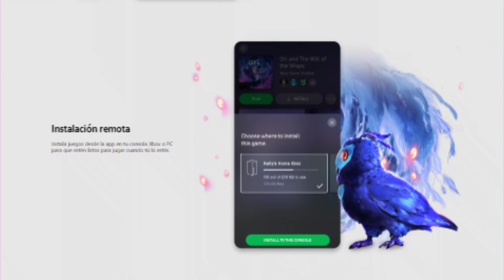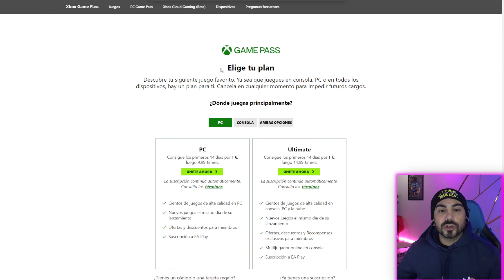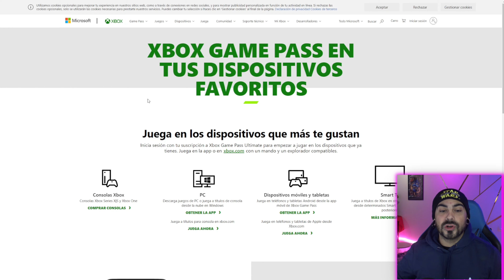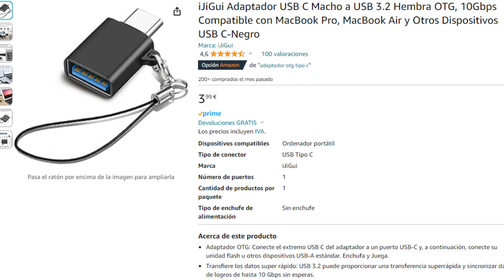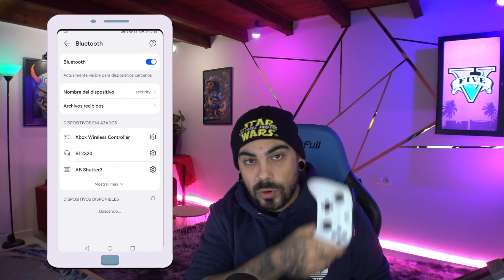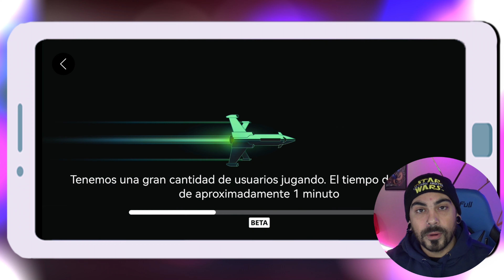😱 NUEVO! 𝐆𝐓𝐀 𝟓 𝐄𝐍 𝐓𝐔 𝐌Ó𝐕𝐈𝐋 - CÓMO INSTALAR Y JUGAR GTA V Para Android & iOS